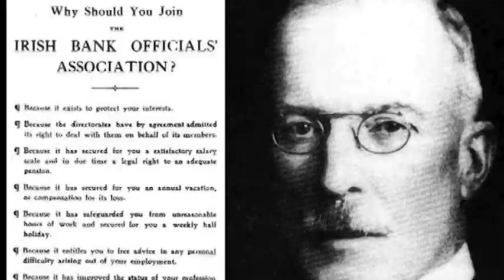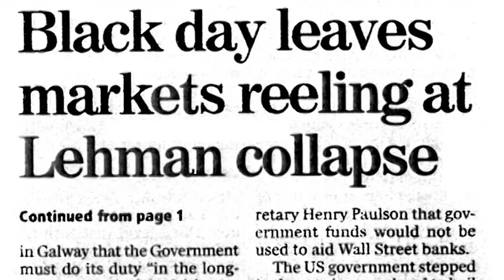Launch of new Union name: Financial Services Union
This video was produced to mark the change in name from IBOA The Finance Union to Financial Services Union 2016